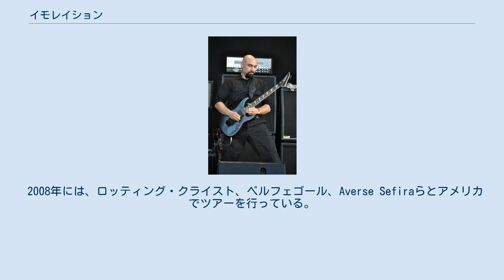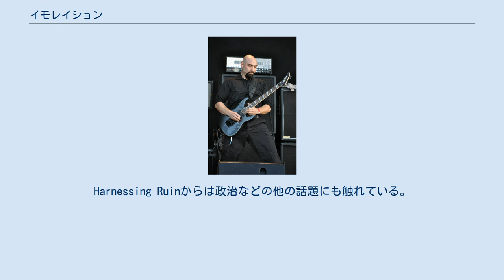イモレイション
イモレイション（Immolation）は、アメリカ合衆国出身のデスメタル・バンド。
 ドイツ・ヴァッケン公演 (2016年8月) 1986年、Andrew SakowiczとDave WilkinsonによってRigor Mortisという名前のバンドが結成される。
Warriors of Doomというデモをレコーディングした後、1988年にバンド名をImmolationに変更。
ロードランナー・レコードと契約し、1stアルバムDawn of Possessionをリリース。
 2001年、バンドはDeranged、Deströyer 666、ディキャピテイテッド、Soul Demiseをサポートアクトに迎え、ヨーロッパでツアーを敢行する。
 2008年には、ロッティング・クライスト、ベルフェゴール、Averse Sefiraらとアメリカでツアーを行っている。
 2010年、ナイル、クリジウン、Rose Funeral、Dreaming Deadとツアーを行う。
8thアルバム『Majesty and Decay』をリリース。
 2013年、9thアルバム『Kingdom of Conspiracy』をリリース。
 Dawn of PossessionからUnholy Cultまでの歌詞は主に反宗教、特に反キリストをテーマにしている 。
Harnessing Ruinからは政治などの他の話題にも触れている。